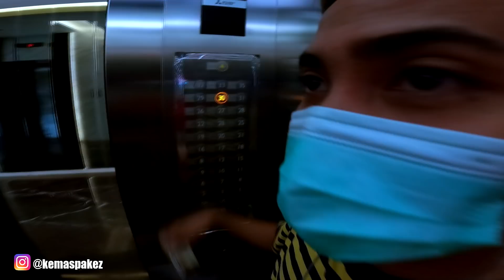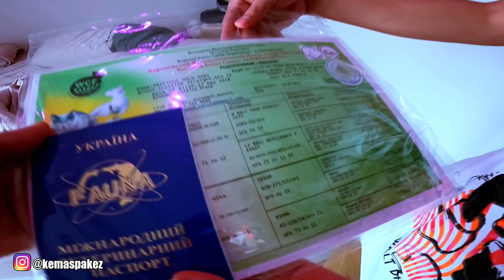GEREBEK ISTANA GM FREE FIRE MALAH CARI DIAMOND !!!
SALAM MANTAPKALI

salam mantapkali
aylapyaaaaaah!